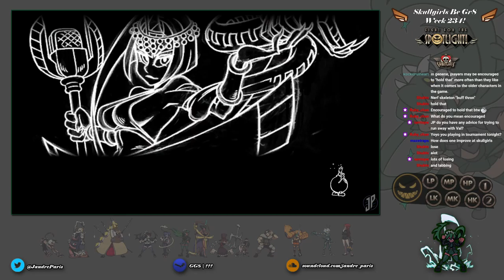Skullgirls Be Gr8 - Week 234! (Part 1)